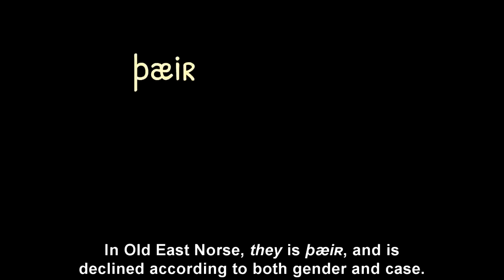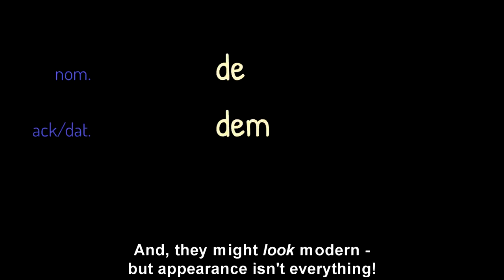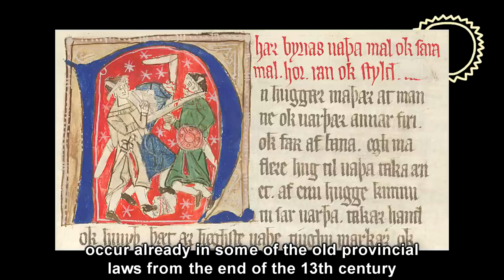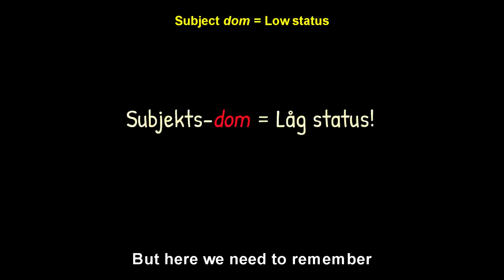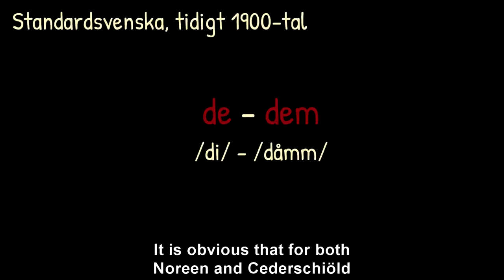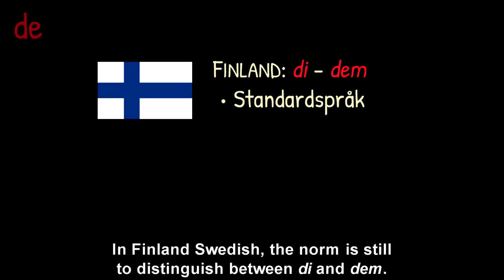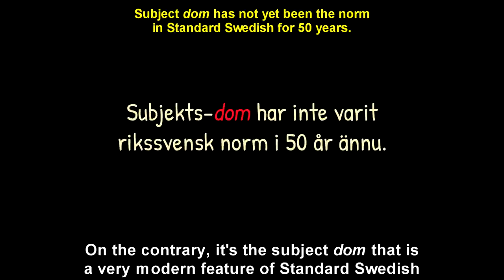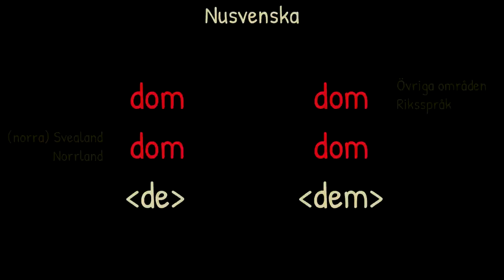The History behind de / dem (Swedish with English subtitles)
Why is it that 'de' och 'dem' are spelled differently, yet pronounced the same? This video gets to the bottom of the origin of the words—and explains where they come from, and how they have evolved and been pronounced throughout history up until today.

The image of the runestone depicts U 164, and is CC-by-2.5 by the Swedish National Heritage Board (Riksantikvarieämbetet).

Thanks to Mikael Parkvall for the base map of the Swedish speaking areas!